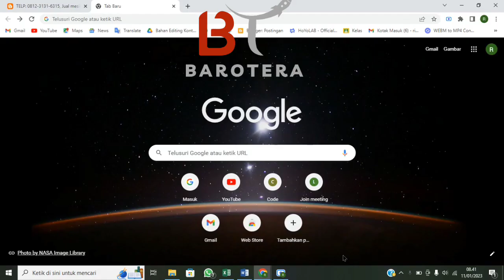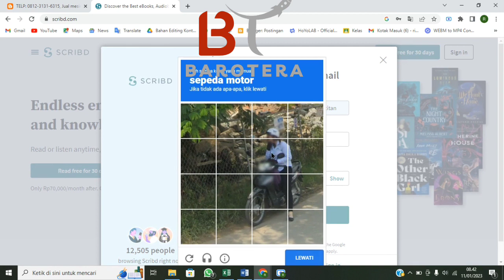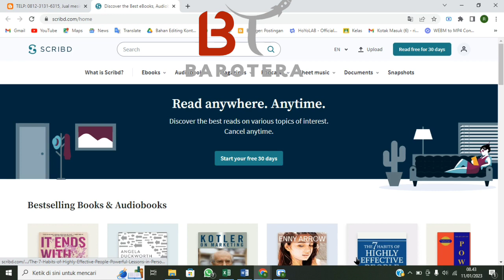Tutorial Terbaru!, Cara Daftarkan Akun Ke Website Scribd, Mudah Anti Ribet Bagi Pemula